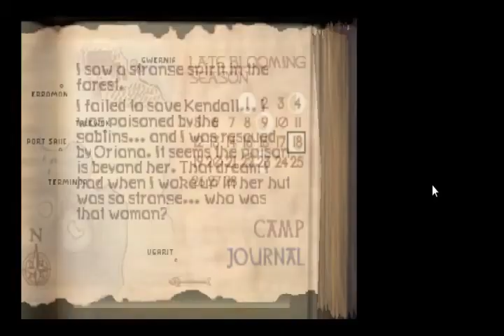Let's Play Aidyn Chronicles: The First Mage! Episode 3 - Miss Pointy Boobs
Please remember to rate or comment. I love me some feedback!

In today's episode, I wake up, have a vision, and follow some lights. Gameplay ensues.